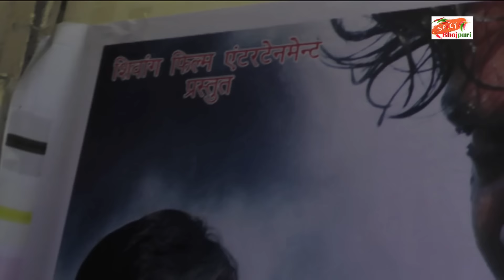दगाबाज़ | Dagabaaz Latest Bhojpuri Full Movie 2016 | Manoj Pandey|Muhurat|Spicy Bhojpuri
Latest Bhojpuri Movie 2016 दगाबाज़ Dagabaaz | Manoj Pandey Muhurat